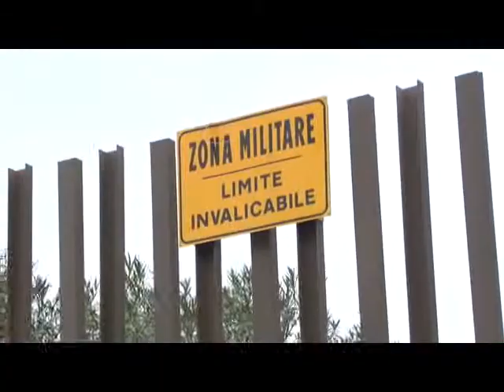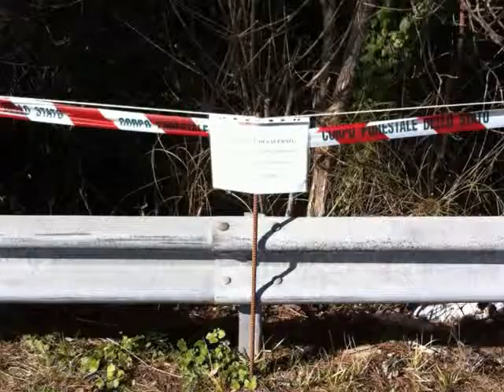SERV ABUSI 16FEB